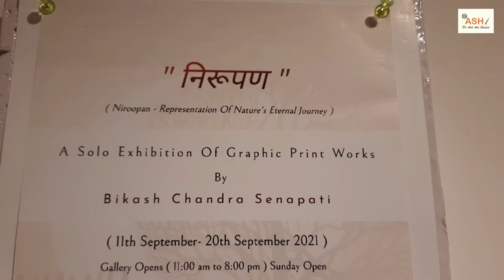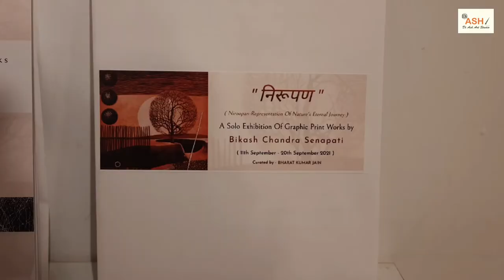Solo exhibitions - Bikash Chandra senapati/ Triveni kala sangam New Delhi